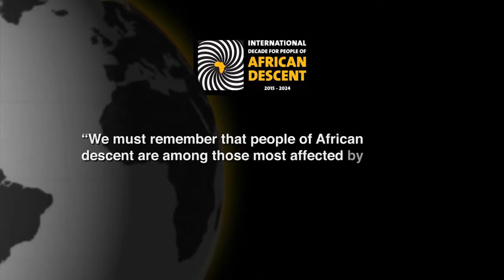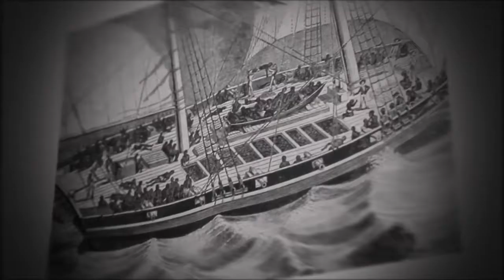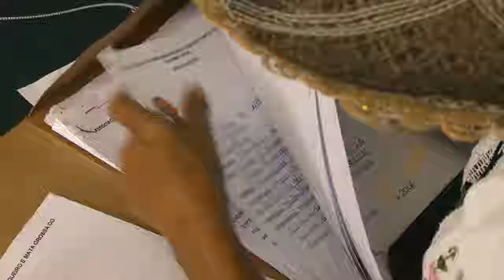Brazil The Story of Slavery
The right of holding slaves is clearly established in the Holy Bible both by precept and example.
— Richard Furman, President, South Carolina Baptist Convention